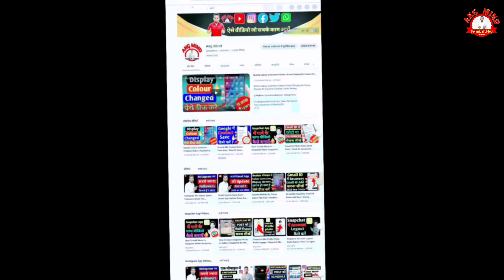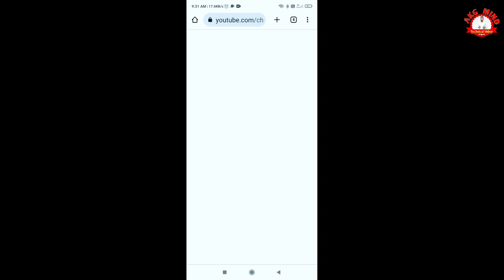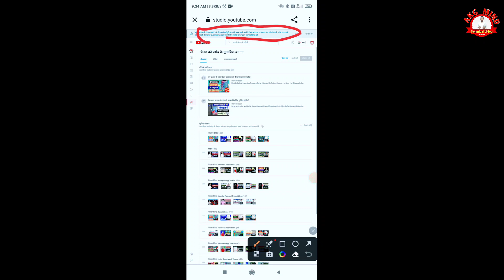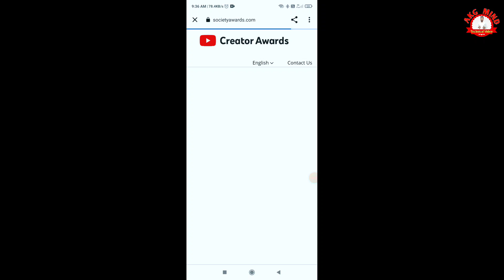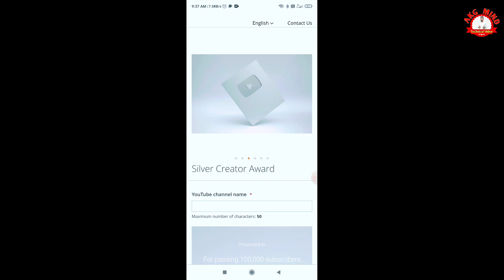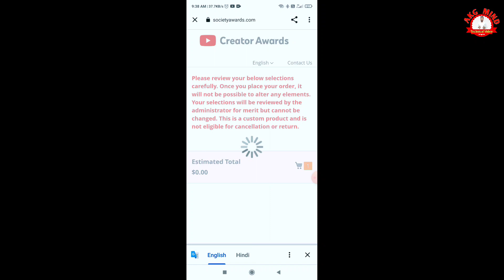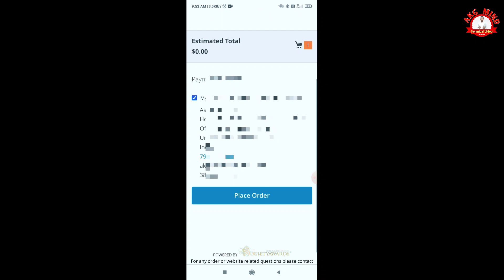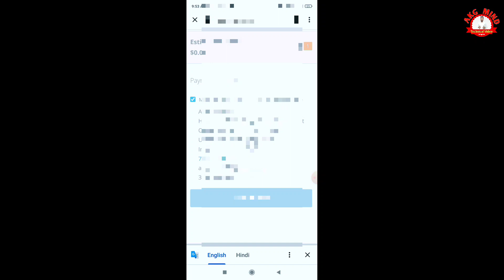Youtube Play Button Apply Kaise Kare| How to Apply for Youtube Play Button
नमस्कार दोस्तों
मैं उत्तर प्रदेश राज्य के उन्नाव जिले में एक छोटे से गाँव में रहता हूँ

Your Queries...
Silver play button ke liye apply kaise kare 2022
Silver play button ke liye apply kaise kare 2023